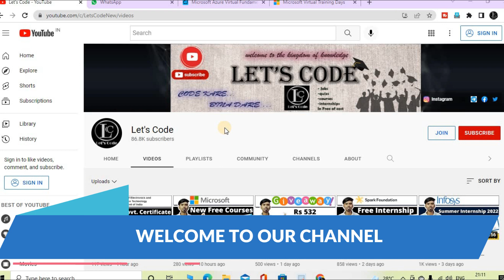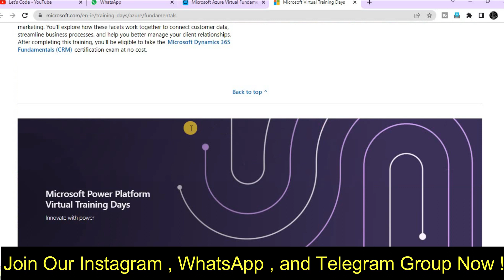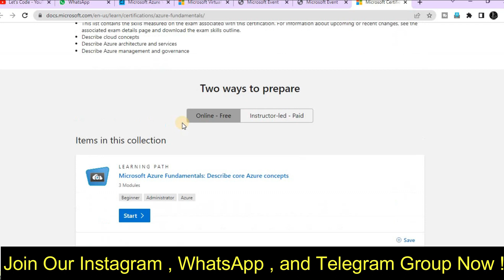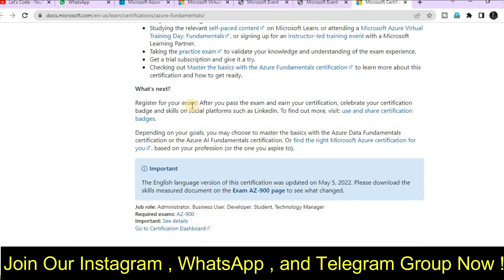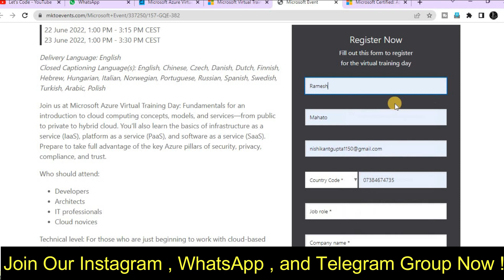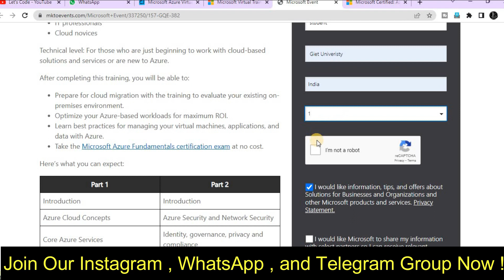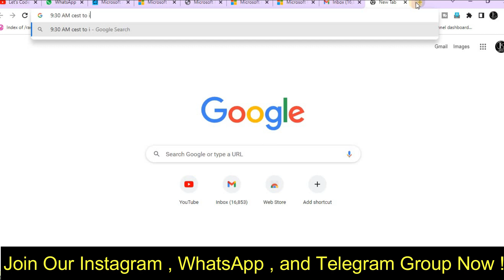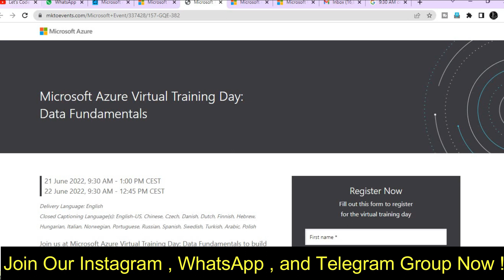Microsoft New Courses | Microsoft Courses For Beginners | Microsoft Certificate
🔴 Free Excel Certification Course With 𝗙𝗿𝗲𝗲 𝗖𝗲𝗿𝘁𝗶𝗳𝗶𝗰𝗮𝘁𝗲 -

✨ Topics Covered ✨
Microsoft New Courses
microsoft
free microsoft courses
free certificate
microsoft certification courses
free course
data science
free courses
free government certificate
free microsoft trainings
microsoft ai classroom
microsoft learn
free government online courses
machine learning free course with certificate
engineers
amazon
azure
microsoft azure
microsoft certification
microsoft 365
certification
python
azure certification path 2021
microsoft free course
free microsoft goodies
free microsoft certification courses
microsoft azure fundamentals
microsoft azure tutorial
microsoft teams tutorial
how to use microsoft teams
Microsoft Free Goodies
free swags
free goodies
microsoft free goodies 2021
free microsoft swags
free goodies and swags
microsoft tshirt free
google free swags
microsoft free swags
microsoft azure skills
microsoft azure developer league
microsoft skill challenge
engineering student
microsoft free t-shirts
microsoft student partner
college students
microsoft azure t-shirt free
microsoft internship for college students
ui ux free course
google cloud t-shirt
microsoft free training
microsoft azure challenge answers
part time internship
microsoft internship certificate
how to apply for free goodies
best free goodies chaneel
google part time job
how to earn money online
azure free courses
microsoft certification exam
microsoft AI fundamentals
microsoft certifications
free AI certification
azure fundamentals free
microsoft exams free
azure architect certification
azure exams free
web development free certificate
microsoft internship
free online courses with free certificates
microsoft careers
microsoft free internships
free online internships
microsoft student application
online internship
free certification courses 2020
microsoft student ambassador
microsoft student ambassador 2020
Free Certificate
Lets Code
free online training courses
how to use sharepoint
free online courses
✨ Hashtags ✨
Thanks & Regards🙏:
Ramesh & Jigyashu